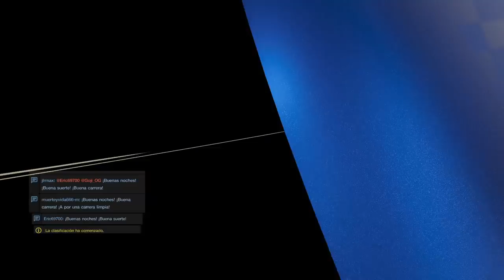Gran Turismo™SPORT Copa de Naciones FIA TMP 2 Ronda 1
Llegamos a la segunda temporada de la copa de naciones de Gran Turismo Sport, es la primera ronda de la segunda temporada y estamos en el circuito de Nurburgring GP bastante lió con las sanciones y una conducción agresiva por mi parte en busca de los puntos.
El Hhyundai Genesis sigue siendo mi aliado para Nations Cup GT Sport mas vale lo malo conocido que lo bueno por conocer (eso dicen)